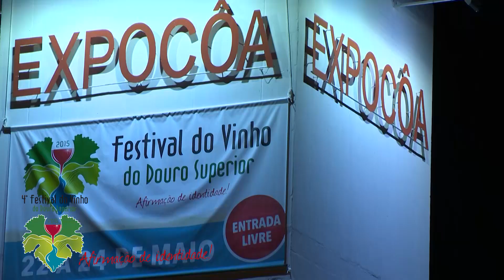4º Festival do Vinho Vila Nova de Foz Côa